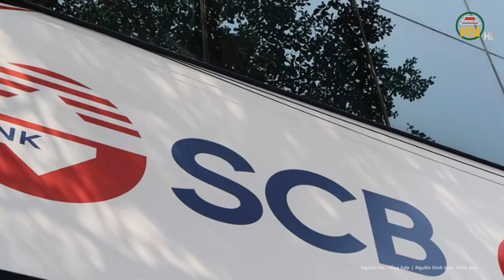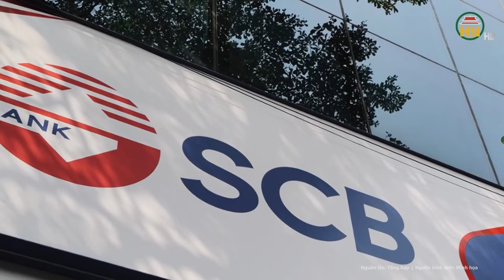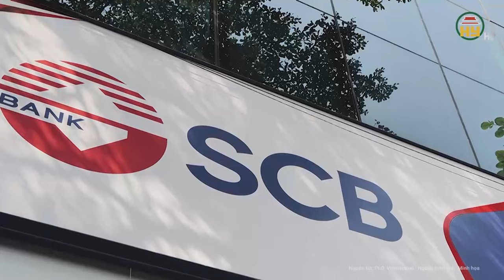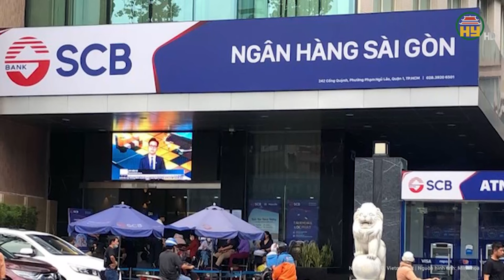Vì sao cựu Cục trưởng thanh tra nhận “quà” 390.000 USD vẫn được hơn 100 người xin tòa giảm án?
Tin tức 24h mới nhất | Vì sao cựu Cục trưởng thanh tra nhận “quà” 390.000 USD vẫn được hơn 100 người xin tòa giảm án?
Tại phiên tòa xét xử bà Trương Mỹ Lan và đồng phạm, luật sư bào chữa cho ông Nguyễn Văn Hưng (cựu phó chánh thanh tra phụ trách Cơ quan thanh tra, giám sát ngân hàng, Ngân hàng Nhà nước) cho rằng mức hình phạt 14-15 năm tù mà viện kiểm sát đề nghị là quá nghiêm khắc.
Địa chỉ: 164 Nguyễn Văn Linh, thành phố Hưng Yên, tỉnh Hưng Yên
Tiktok: Truyền hình Hưng Yên
Facebook: Đài Phát thanh và Truyền hình Hưng Yên
Zalo: Đài PTTH Hưng Yên